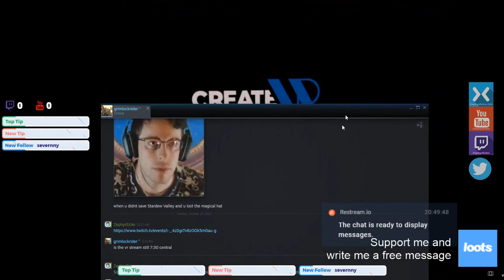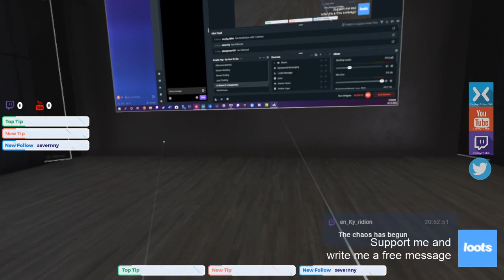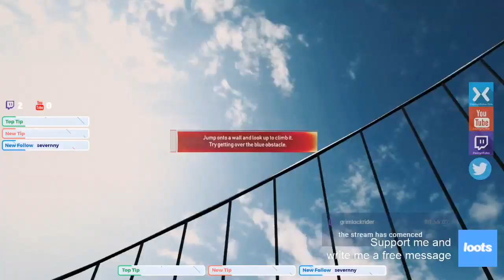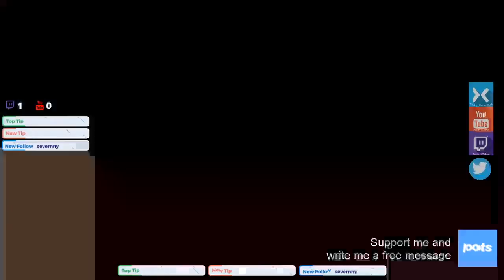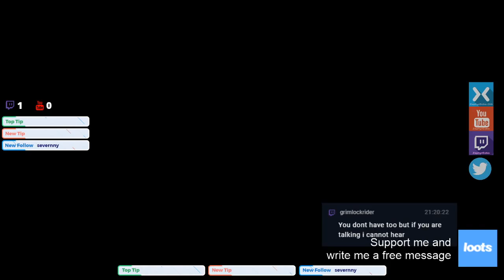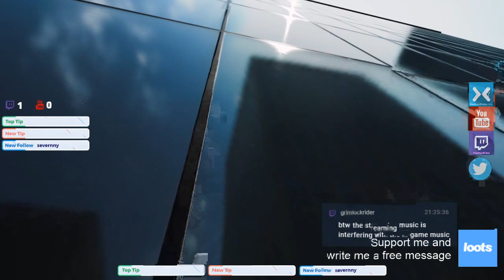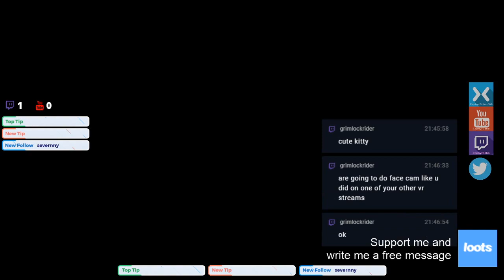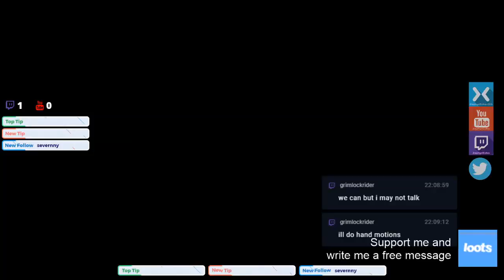VR Evening Experience! Spiderman Far From Home + Blade and Sorcery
SOME WEB SLINGIN&#39; then some DAGGER SLINGIN&#39;

loots - Help support me and send a sponsored message through loot!

Mixer

Be sure to follow and check my streaming schedule for the next stream!